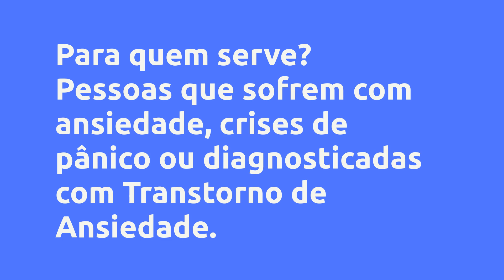(REVIEW) PROGRAMA CHEGA DE ANSIEDADE - Ines e Sandra - Chega de medo e ansiedade, Vale a Pena?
PROGRAMA CHEGA DE ANSIEDADE - Ines e Sandra - Chega de medo e ansiedade, Vale a Pena?

Um pouco sobre (informações do produtor):
NÓS TE AJUDAMOS A DOMINAR A ANSIEDADE E O PÂNICO EM 21 DIAS DE TRATAMENTO, SEM REMÉDIOS!

O PROGRAMA CHEGA DE ANSIEDADE é um TRATAMENTO ONLINE DE 21 DIAS, testado e comprovado por dezenas de pessoas e fornece um passo-a-passo para você VENCER A ANSIEDADE E O PÂNICO!

No PROGRAMA CHEGA DE ANSIEDADE você vai:

* CONHECER e ENTENDER como funciona sua ansiedade;

* CONTROLAR os sintomas físicos, os sintomas emocionais, as crises de pânico ou ansiedade, sem acrescentar nenhuma medicação;

* ELIMINAR o sofrimento com a ansiedade e o pânico, eliminando as raízes causais mais profundas;

* TUDO ISSO dentro de uma metodologia natural, simples e fácil de ser colocada em prática na sua rotina diária;

* E, ainda, APRENDER a MANTER-SE BEM, com todos esses ganhos, após estes 21 dias, ou seja, após término do PROGRAMA CHEGA DE ANSIEDADE.

Este tratamento online de 21 dias é composto por vídeo-aulas, com conteúdo teórico e, principalmente, prático que você consegue assistir utilizando em média 16 minutos do seu dia.

Sem blá-blá-blá ou mi-mi-mi porque queremos que você RECUPERE O TEMPO PERDIDO e TENHA QUALIDADE DE VIDA!

Esta metodologia é exclusiva e foi desenvolvida por nós, Ines - Terapeuta e Sandra - Psicóloga, com tudo que há de mais moderno das tecnologias da mente e toda nossa experiência para tratar a ansiedade a partir da sua raiz causal e, assim, eliminar para sempre este sofrimento e você poder ter a vida que quer!

Se depois de adquirir o PROGRAMA CHEGA DE ANSIEDADE você entender que ele não funciona, nós devolvemos integralmente o seu investimento, bastando que você nos envie um e-mail para , solicitando a devolução, dentro do prazo de 30 (trinta) dias a partir da data da sua inscrição.

Assim você ELIMINA SEU SOFRIMENTO COM A ANSIEDADE E O PÂNICO com o RISCO ZERO pois você tem a nossa GARANTIA TOTAL DE 30 DIAS!

Nosso lema é: focanoquefunciona!

Vantagens:
- O PROGRAMA CHEGA DE ANSIEDADE é um tratamento de apenas 21 dias, sem remédios, para quem sofre de ansiedade ou pânico e traz resultados que se mantêm para vida toda!

- Você tem acesso ao PROGRAMA CHEGA DE ANSIEDADE por 12 MESES, com todo nosso acompanhamento e assistência.

- É 100% online e você tem a comodidade de assistir onde quiser e no horário que quiser!

- O PROGRAMA CHEGA DE ANSIEDADE estará na palma da sua mão, 24 horas, 365 dias e você só precisa de uma conexão com a internet e um telefone celular, smartphone.

- São videoaulas práticas que você faz em menos de 20 minutos por dia!

- O investimento economizado em remédios e horas de terapia você poderá usar para realizar seus sonhos!

- Você terá acesso a vários Bônus incríveis, cuidando, inclusive do sofrimento com a DEPRESSÃO, que a maioria das pessoas ansiosas também tem!

- E vai sobrar mais dinheiro para usar em lazer e para sua família!

- Ou seja, finalmente, você vai ter a vida que você quer, livre da ansiedade e do pânico!

Conteúdo:
Módulo 0 - APRESENTAÇÃO DO PROGRAMA
Vídeo 1 - Boas vindas e promessa
Vídeo 2 - Funcionamento dos 21 dias
Vídeo 3 - Agenda (Baixe o PDF)
Vídeo 4 - Liçã... Clique no link acima para saber todo o conteúdo